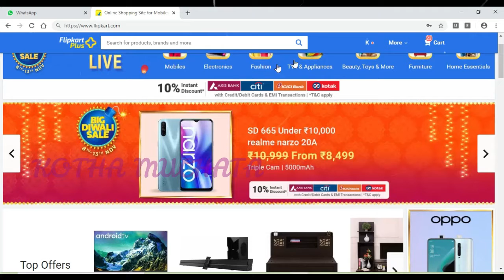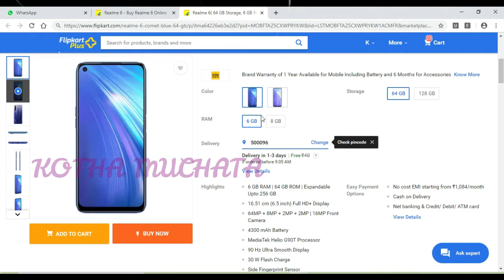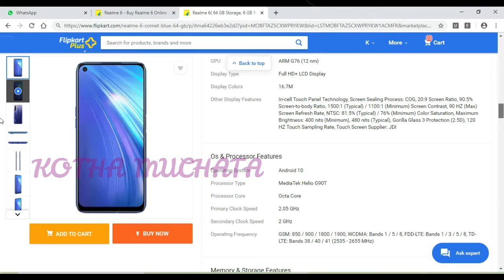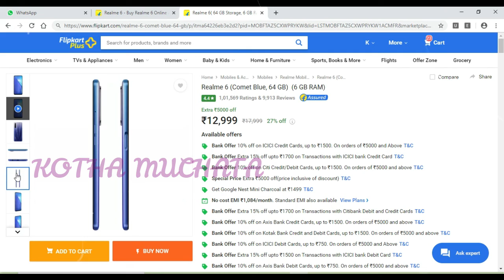Don't miss: ఫ్లిప్‌కార్ట్ సేల్ సూపర్ ఆఫర్.. రూ.15వేల ఫోన్.. రూ.10 వేల లోపే.!/KOTHA MUCHATA/FLIPKART/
Don't miss: ఫ్లిప్‌కార్ట్ సేల్ సూపర్ ఆఫర్.. రూ.15వేల ఫోన్.. రూ.10 వేల లోపే..!